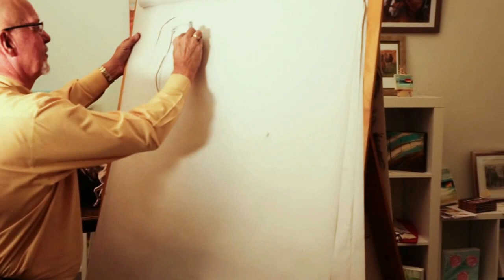Mike Grice Insight Gallery Toowoomba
Live drawing, 10 minute limit.
Filmed on a Canon 5D Mark III with a 17-40mm f/4L.